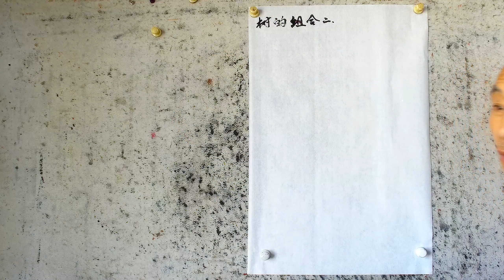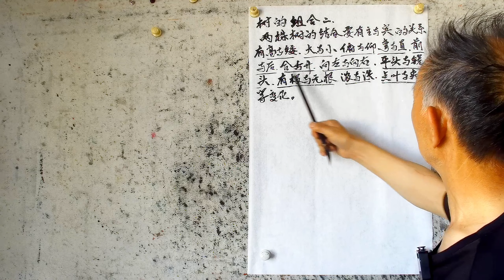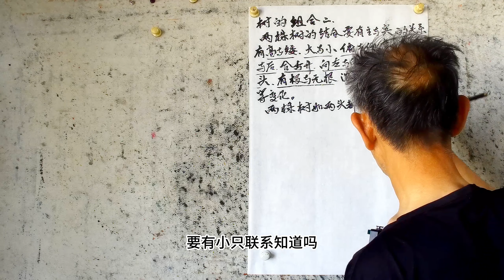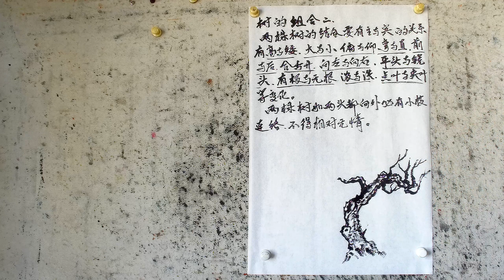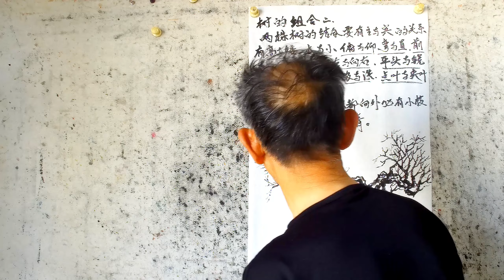吴作成讲山水画——树的组合（二）画好两棵树，要注意这些方面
國畫技法：老年大學 國畫老師 吳作成讲山水画知识